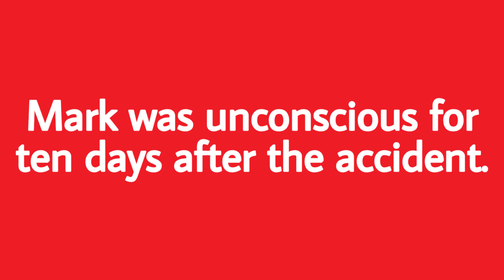How to pronounce unconscious (Definition + Example sentences)